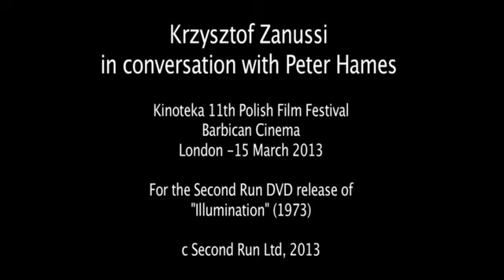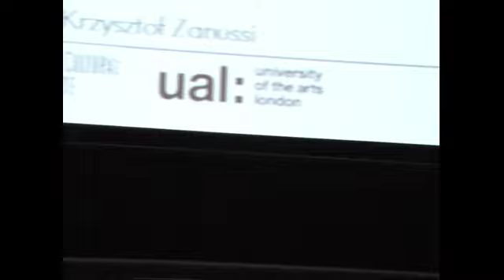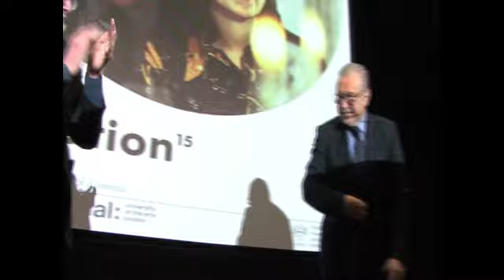Director Krzysztof Zanussi Q&A with Peter Hames for the Second Run DVD release of "Illumination"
Director Krzysztof Zanussi in conversation with Peter Hames at the Kinoteka 11th Polish Film Festival, Barbican Cinema, London on 15 March 2013 for the Second Run DVD release of "Illumination" (1972)